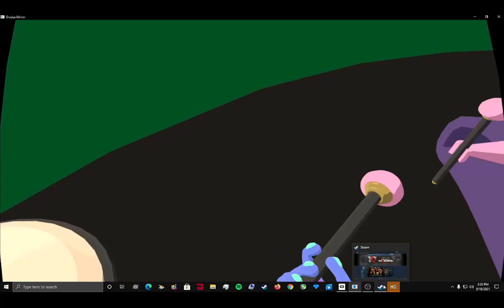Recording Keys For The 2021 Halloween Album - Raul The Super Addicted Piano Player From Hell